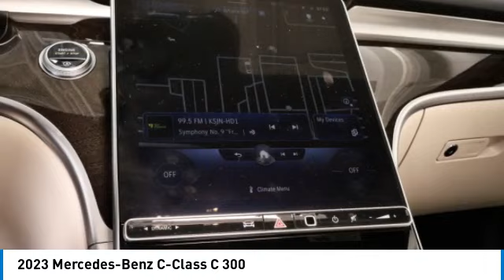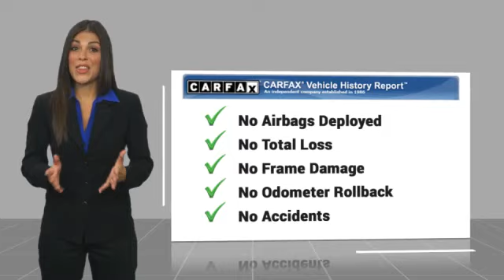2023 Mercedes-Benz C-Class C 300 Minnetonka Minneapolis Wayzata,MN 6530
Sears Imports
13500 Wayzata Blvd

Advanced USB Package, Digital Light Headlamps, DIGITAL LIGHT Package, Exterior Parking Camera Rear, Heated front seats, Heated Steering Wheel, Navigation System, Premium Trim Package, Ventilated Front Seats. Priced below KBB Fair Purchase Price! 24/33 City/Highway MPG2023 Mercedes-Benz C-Class C 300 4MATIC